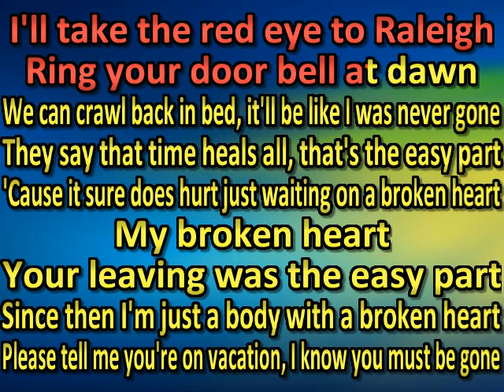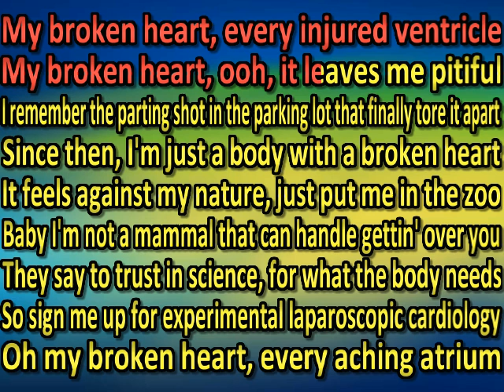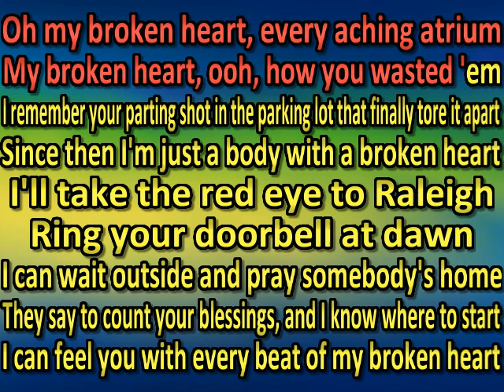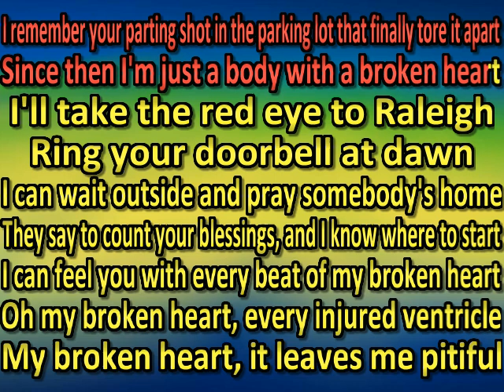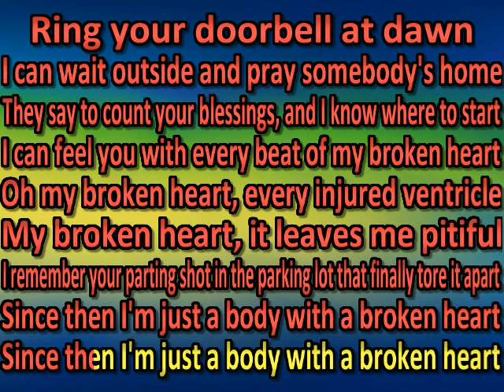Mipso Red Eye to Raleigh (karaoke)(by request)